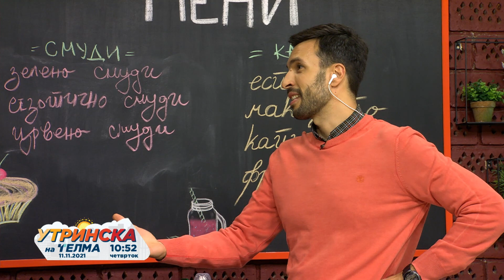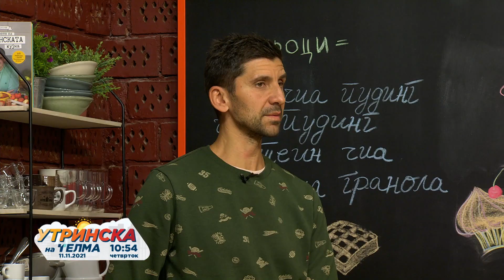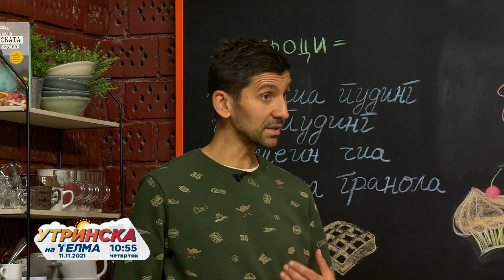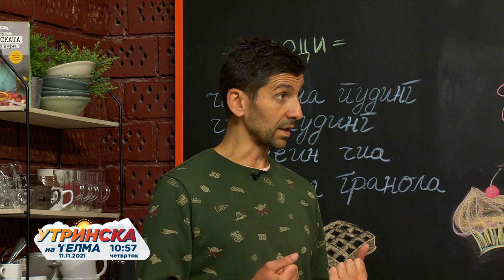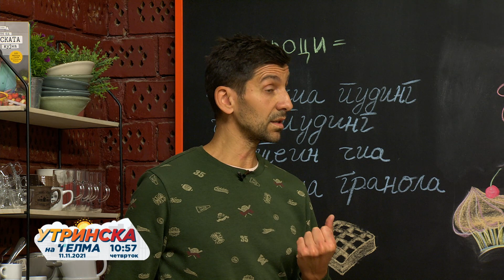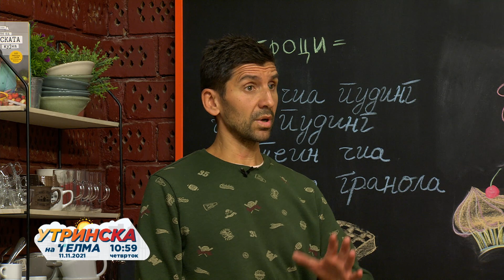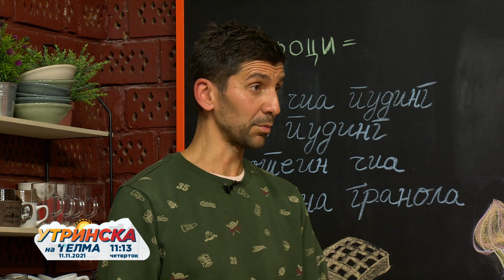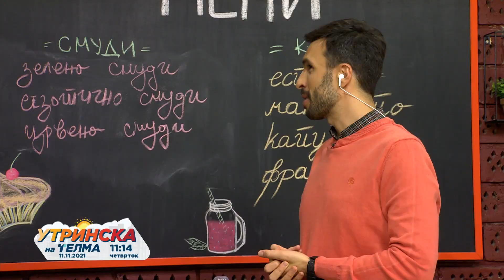Антонио Велковски 11.11.2021